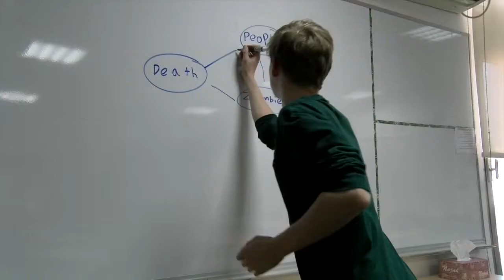Issue #5 - Zombie Survival